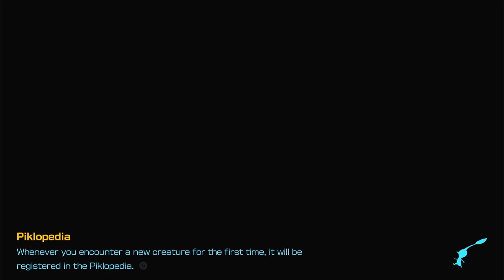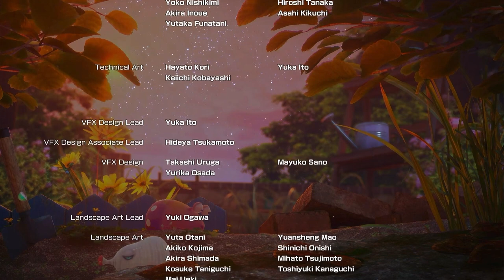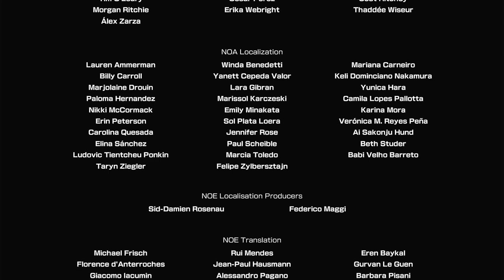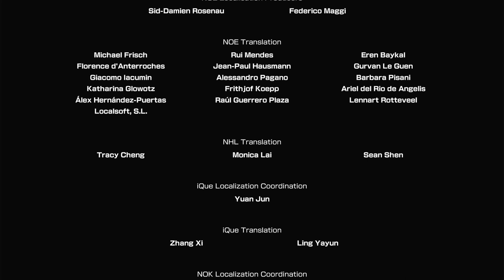FINALLY SAVING OLIMAR? | Heros Hideaway Night Expedition | Pikmin 4 - Part 39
Hi everyone!
Let's continue to play Pikmin 4 - part 39. We have to go an a night expedition to ger cure for the leafling we rescued in part 38. Is it Olimar? Are we finally saving him?

► Timestamps
00:00:00 - Start - Nintendo Switch Logo
00:00:02 - Rescue Mission: Day 39
00:05:17 - Going to Hero's Hideaway Feasting Center
00:13:07 - Cure the leafling
00:15:35  - The ship take off and we see the credits for about 10 min
00:22:45  - A cutscene...